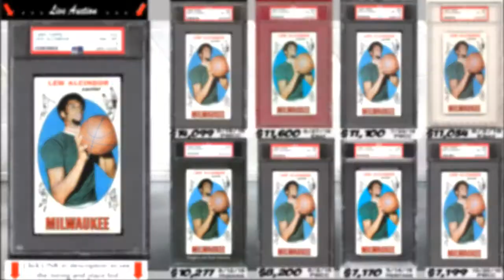1969 Lou Alcindor Rookie Card Topps #25 PSA 8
1969 Lew Alcindor rookie card for sale; graded PSA 8.    PWCC Premier Auctions
Auction investment prep for a 1969 Topps #25 Lew Alcindor rookie card; a must own for any Lew Alcindor card collection.

 1. The Lew Alcindor rookie card's most recent sale prices and trends.
 2. The historical investment rate of return over 1, 5 and 10 years.
 3. Compare the investment returns of this grade vs. similar graded levels.
 4. The card's census population for all graded levels.
 5. The Lew Alcindor rookie card's highest recorded sales by grade, w/ the actual selling card images, date, and auction seller.

PSA Card facts and price guide for a 1969 Lew Alcindor Rookie Card.

Lew Alcindor rookie card
Lew Alcindor card collection
Lew Alcindor basketball cards
Lew Alcindor rookie card worth
1969 Lew Alcindor rookie card